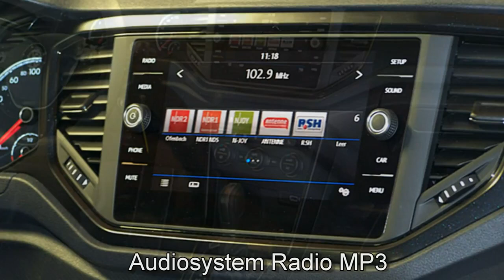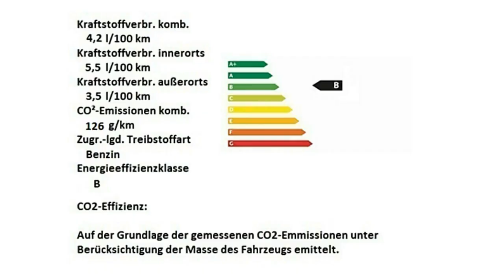Volkswagen T Roc 1,5 TSI ACT DSG Energetic Orange Autohaus Czychy